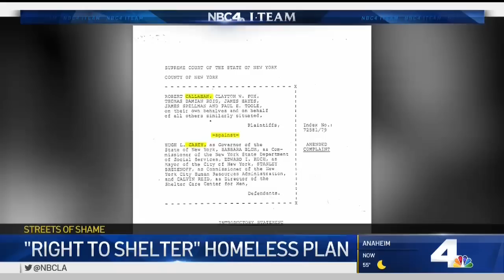Could the New York Solution to Homelessness Work in LA? | NBCLA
The "Right to Shelter" helped New York overcome its homeless overcrowding problem. Could it work for LA? Joel Grover reports on NBC4 News at 11 p.m. on Monday, Nov. 25, 2019.

About NBCLA